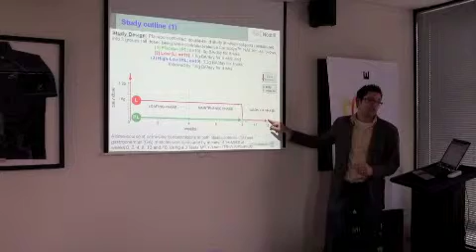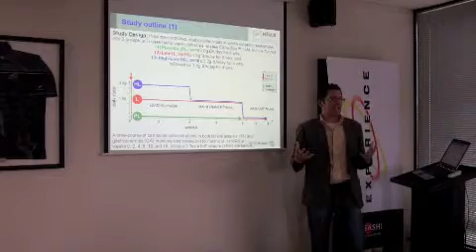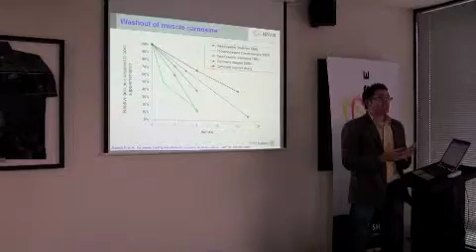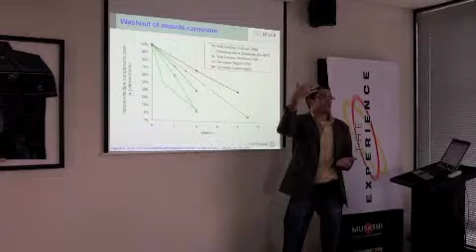A Guide to Beta-Alanine Part 7 How Long Does Beta-Alanine Last?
Dr Trent Stellingwerff PhD is a sports scientist at the Nestle Research Centre in Vevey, Switzerland. Trent presents an overview of the latest sports supplement to hit the market,  Beta-Alanine.

Touted as the next big thing since Creatine, Dr Trent takes us through the thinking behind Beta-Alanine and the associated studies that show the impact of Beta-Alanine on performance.

In this video filmed at Musashi HQ, Dr Trent explores how long Beta-Alanine stays in the body before it is "washed out" comparing the long tail effects of Creatine vs Beta-Alanine.